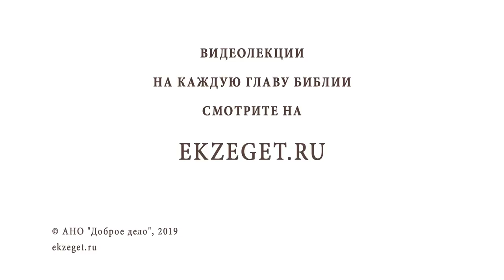ДЕНЬ СВЯТОГО ДУХА. Духов день. Протоиерей Олег Стеняев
День Святого Духа – праздник, который по православному церковному календарю отмечают на 51-й день после Пасхи. Это праздник, посвященный Святому Духу — Третьей Ипостаси Триединого Бога. Праздник День Святого Духа отмечают всегда в понедельник, на следующий день после Святой Троицы.
О событиях этого праздника рассуждаем со священником Олегом Стеняевым и затрагиваем следующие темы:

🔸 О Пятидесятнице. Почему мы вспоминаем события Пятидесятницы в День Святого Духа?
🔸 О сошествии Духа Святого на Апостолов.
🔸 Что такое Божественная Сила? Толкование "облечется в Силу".
🔸 Действия Духа Святого Духом. Божественной Личности
🔸 Об одном из собственных имен Духа Святого.
🔸 Как изменились Апостолы после принятия Духа Святого?
🔸 Об обращении нескольких тысяч в веру Христову в Пятидесятницу.
🔸 О сокровенной премудрости Дара Духа Святого.
🔸 Как становимся мы будучи на земле обитателями Царствия Божия?
🔸 Об ипостаси Духа Святого.
🔸 О Рождении от Духа.
🔸 Кем совершаются все Таинства Церкви?
🔸 Когда каждый человек переживает свою пятидесятницу?
🔸 О таинстве Крещения и Миропомазания.
🔸 О смысле жизни Христианина.
🔸 О Дне Рождения Церкви.